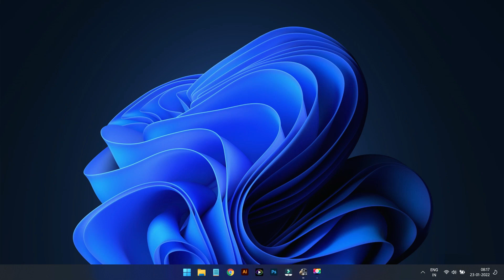Dhoom Reverse Horn Mod for ETS 2 (1.43.x) | Euro Truck Simulator 2 | Black Stacks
This mod replaces the default reverse horn sound.
Supports for all trucks in ETS 2 (1.43.x)